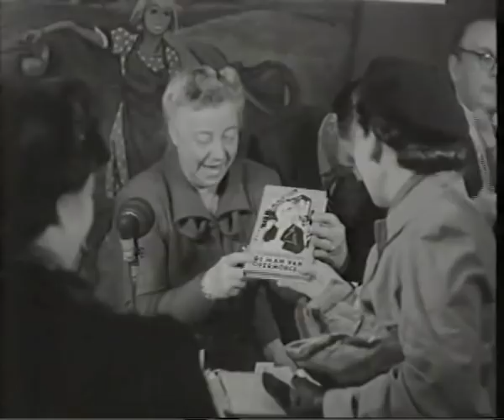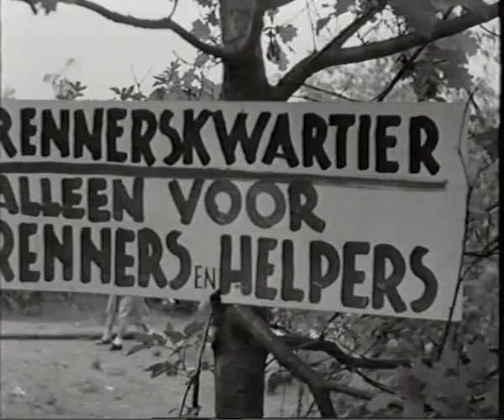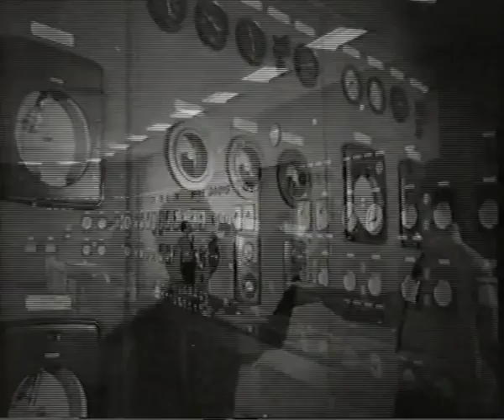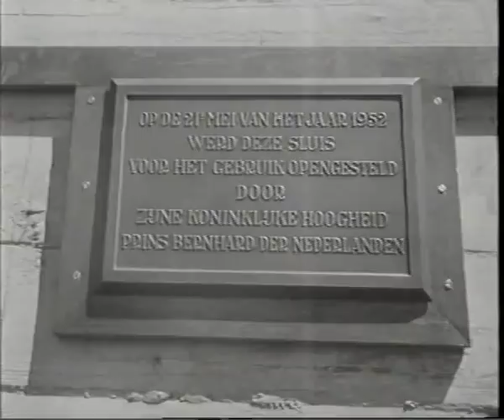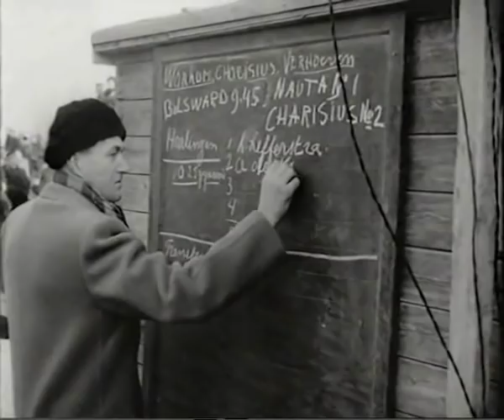Beeld van Nederland deel 2 1950 1955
Beeld van Nederland
Nieuws en gebeurtenissen in nederland tussen 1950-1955 uit het Polygoon Journaal